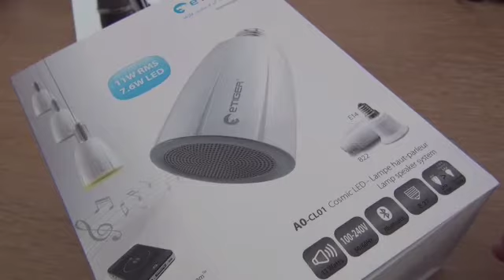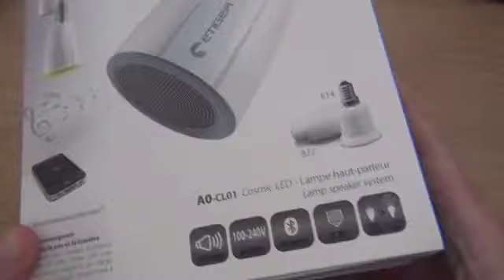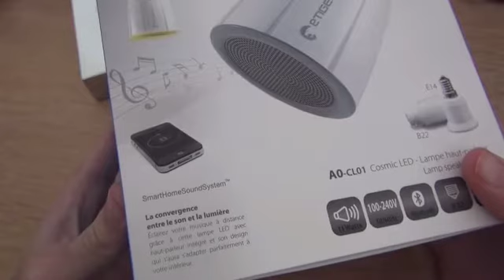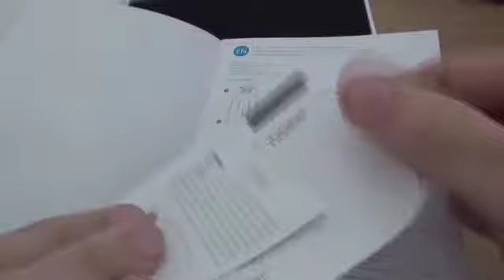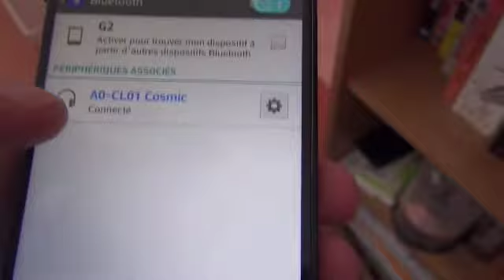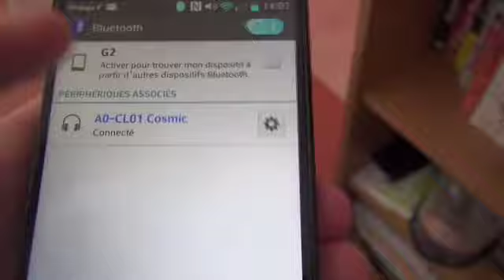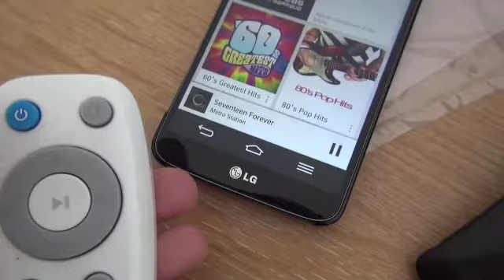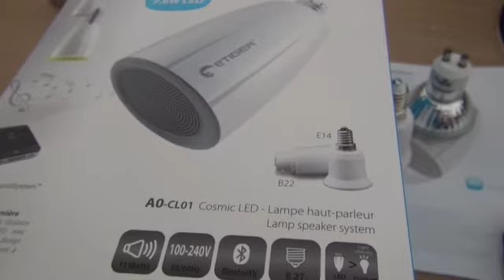Test de l'ampoule eTiger Cosmic LED 01 : écouter de la musique avec des lampes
La maison connectée est un terme à la mode en 2014 ! Parmi les objets connectés aujourd'hui sur le marché, les lampes de eTiger ! Découvrez dans cette vidéo l'ampoule connectée Cosmic LED 01 qui vous permet d'écouter de la musique avec des lampes.

Article à suivre